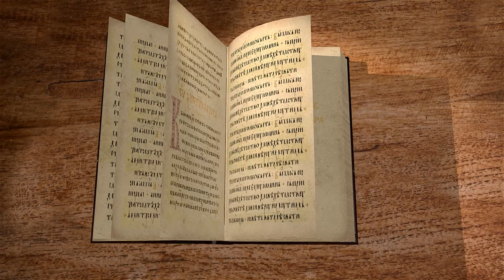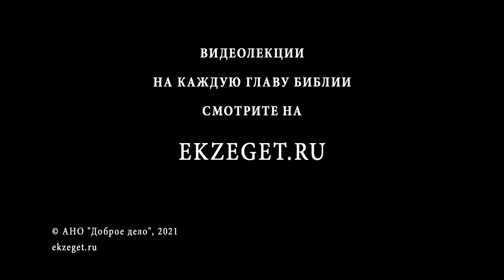2-е Послание Петра. Глава 2. Священник Валерий Духанин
Сегодня вместе с иереем Валерием Духаниным продолжаем изучение 2-го соборного Послания апостола Петра. Читаем 2 главу.
Лжепророки и лжеучители.
Неотвратимость кары Божией на них – на основании прежних примеров наказания Божия.
Подробная характеристика лжеучителей.
Грех Валаама.
Нечестие лжеучителей и ожидающая их гибель.